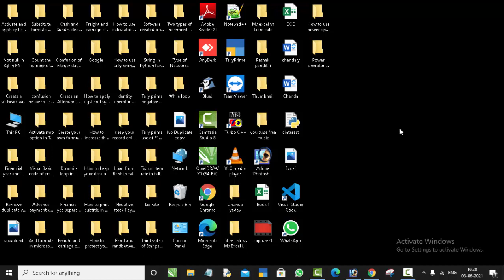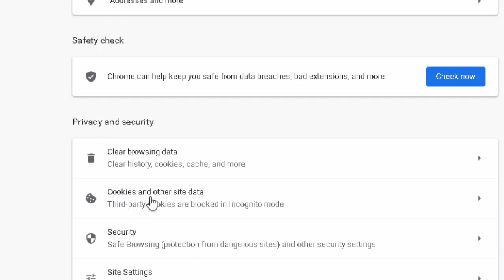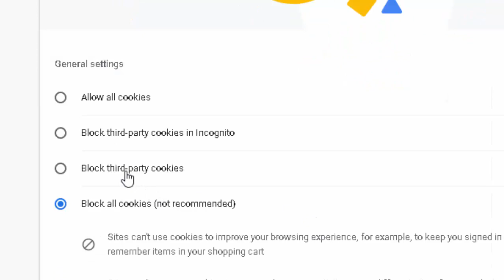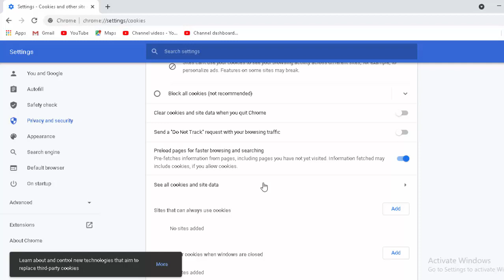What is Cookies@COMPUTEREXCELSOLUTION